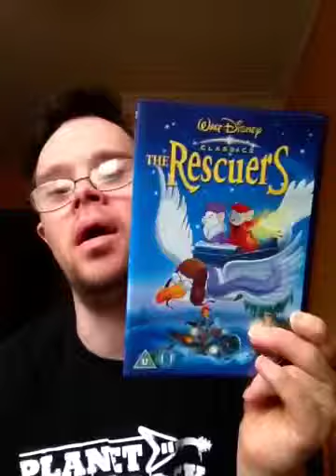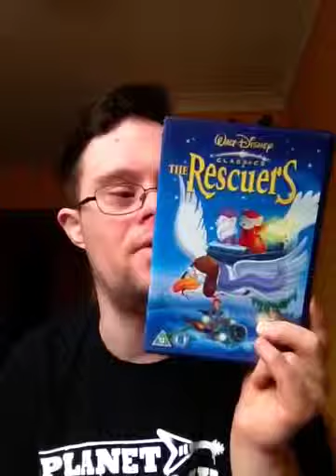The rescuers (1977)